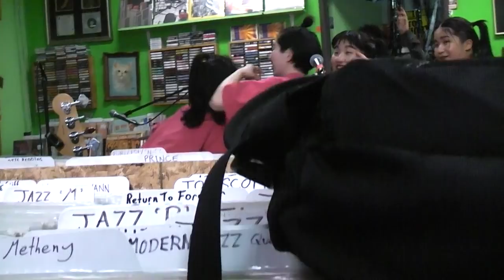CHAI live @ Burger Records 3/10/18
CHAI is a Japanese Girl Band from Nagoya, Japan performing at Burger Records in Fullerton, CA.

Band Members
Mana (voc/keys)
Kana (gt/cho)
Yuna (dr/cho)
Yuuki (ba/cho)